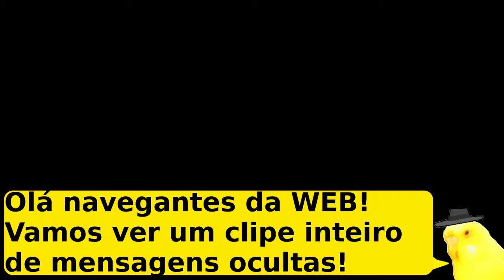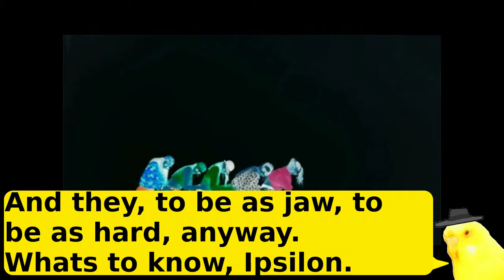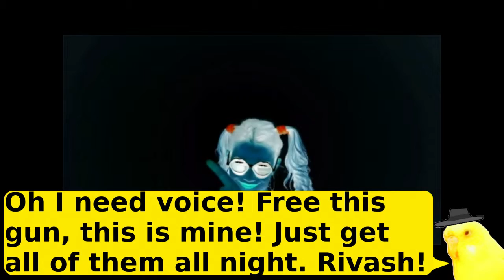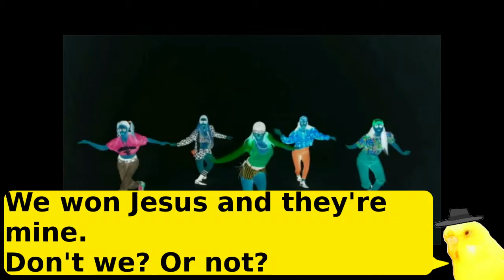Nitsuj Rebeib - Yrros - Mensagem Oculta Invertida Satanica Justin Bieber - Sorry - Backmasking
Veja a tradução e a letra abaixo

Preciso de voz!
A troca está chegando
O demônio e eu
Apenas pegue todos eles, a noite toda
Rivash!
Oh oh oh oh
Rivash!
Heh
Rivash!

Preciso de voz!
Rivash!
Rivash!
Heh
Rivash!

Preciso de voz!
Livre esta arma
Ela é minha
Rivash!
Apenas o tempo que perdemos fácil
Saia, eu saio
Oh Jesus, não perdemos isso
E tome o que é meu em você!
Tem um erro, você sabe, sistema. [Voz de pato donald]

Oh, eu preciso de voz
Livre esta arma
Ela é minha
Rivash!
Oh
Bata em todos
Procuro Rivash!

E eles
Para serem como a mandíbula
Para serem tão duros
Qualquer maneira
O que saber
Ipsilon
Eu vou, você entra
Oh deus, oh deus!

Me machuca
Excelente
Não há forma de dizer
Não quero esperar tudo isso
Dói mais
Se bem são ambos como merda, me fo**
Ainda fode***, pare

Livre esta arma
Ela é minha
Rivash!
Oi
Rivash!
Oi
Rivash!

Livre esta arma
Ela é minha
Rivash!
Oh
Bata em todos
Procuro Rivash
Heh

Eu disse
Mostre mais por favor
Para aquilo
Ouça-me duas vezes
Então, mamãe disse, mamãe nos quer bem
Melões Melong
Esperto agora
Quanto marcou nele
Até eu
Monstro
Como sobreviver
Me atordoar a mim mesmo
Nós ganhamos Jesus e eles são meus
Não é? Ou não?

Veja eles
Inteligente é o rastreamento
Para aquilo
Rivash
Caiu como quem não quer este castelo e ninguém ninguém
Vê isso
Quando eu tiver todos nós agora lá em Vashtawani
Acertou agora
Estou com raiva? Você fica com raiva, concordar com o quê?

Letra:

I need voice!
Switching is coming
The demon and I
Just get all of them, all night
Rivash!
Rivash!
Heh
Rivash!

I need voice!
Switching is coming
Rivash!
Rivash!
Heh
Rivash!

I need voice!
Free this gun
This is mine
Rivash!
Just the time we lose easy
Get out, I get out
Oh Jesus we dont miss it
And take mine in you!
Got mistake, you know, system. [Voz de pato donald]

Oh I need voice
Free this gun
This is mine
Rivash!
Oh
Hit all
I seek Rivash!

And they
To be as jaw
To be as hard
Anyway
Whats to know
Ipsilon
I go, you go in
Oh god, oh god

Hurts me
Excelent
No way to say
No want to wait that all much
Hurts more
If well are both as shit, fu** me
Still fuc , stop

Free this gun
This is mine
Rivash!
Hi
Rivash!
Hi
Rivash!

Free this gun
This is mine
Rivash!
Oh
Hit all
I seek Rivash
Heh

I said
Show more please
To that
Hear I twice
So, mommy said, mommy dear we
Melong melons
Smarts now
How long mark him
Even me
Monster
How's to survive
Self stun
We won Jesus and they're mine
Don't we? Or not?

See they
Clever are crawl
Show more please
To that
Rivash
Fell like no wants this castell and no one no one
Sees that
When I've all of us to now there at Vashtawani
Hits now
Am I got angry? You get angry, what can I agree?

ERRATA: Onde esta escrito castell, na verdade é castle.